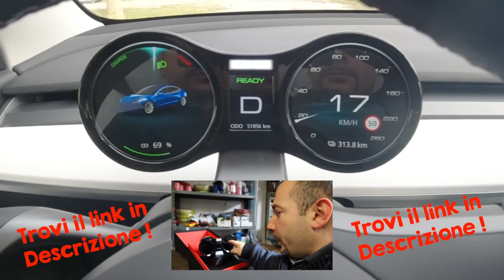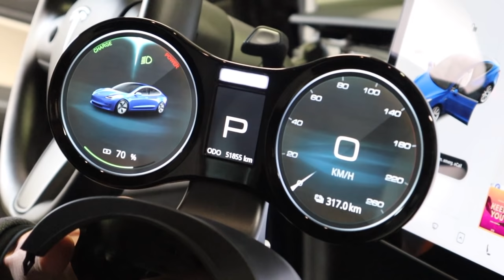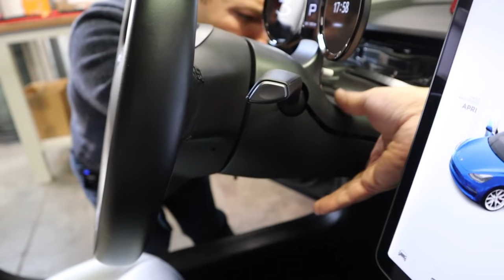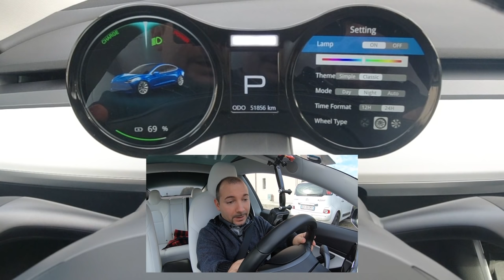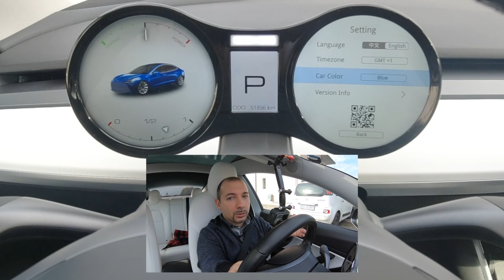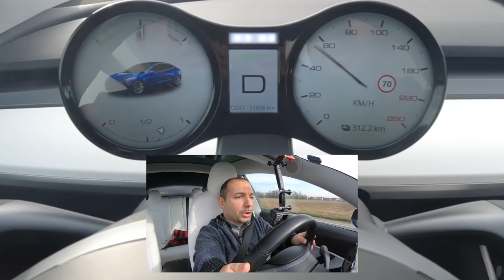L'UNICA COSA CHE MANCAVA a Tesla Model 3 ! il conta km ...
il migliore accessorio per Tesla Model 3 !
Eccolo il display conta km il cockpit per Tesla model 3 , oggi vi spiego come montarlo e dove comprarlo !

lo trovi qui

Matteo Valenza